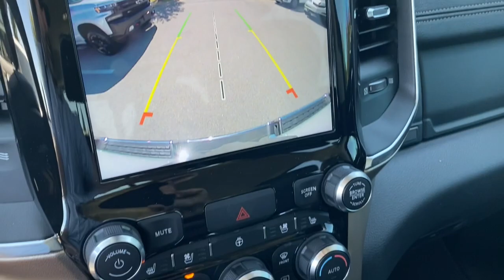2022 Ram 1500 Rogers, Bentonville, Fayetteville, Siloam Springs, AR, Joplin, MO NN430062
Ivory White Tri-Coat Pearlcoat New 2022 Ram 1500 Laramie available in Bentonville, Arkansas at McLarty Daniel CDJR. Servicing the Rogers, Fayetteville, Siloam Springs, AR, Joplin, MO area.

Ivory White Tri-Coat Pearlcoat 2022 Ram 1500 Laramie 4WD 8-Speed Automatic HEMI 5.7L V8 Multi Displacement VVT eTorque Price includes for 72712 Zip Delivery: $1250 - National Conquest Bonus Cash 39CN3. Exp. 10/03/2022 $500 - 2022 MY Military Program 39CNB. Exp. 01/03/2023 $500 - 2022 National Retail Consumer Cash (Type 1/B) 22CN1. Exp. 10/03/2022 $750 - CCAP 22MY Non-Prime Retail Bonus Cash 39CNN. Exp. 10/03/2022 $750 - National Non-Prime Retail Bonus Cash 22CN1V. Exp. 10/03/2022